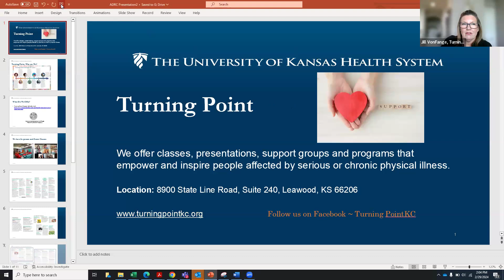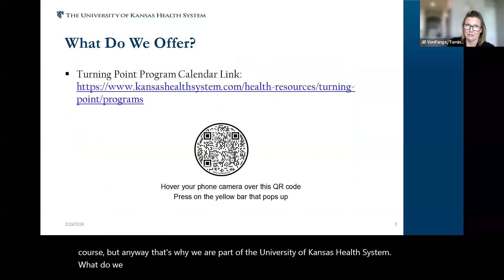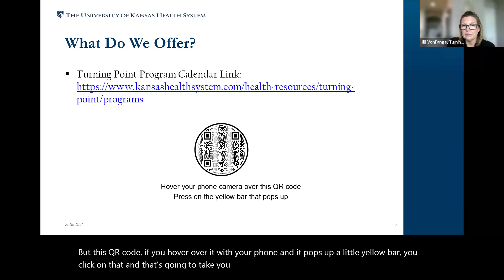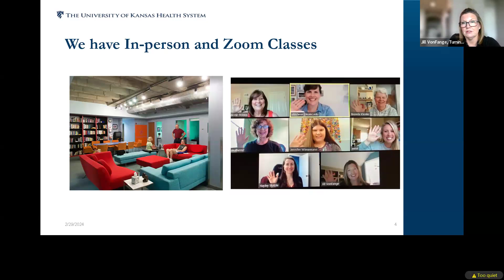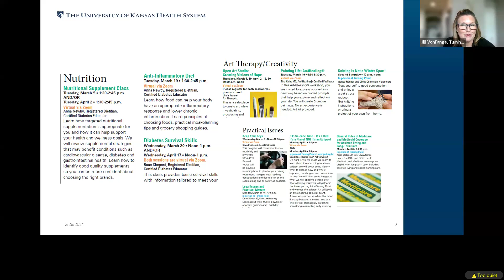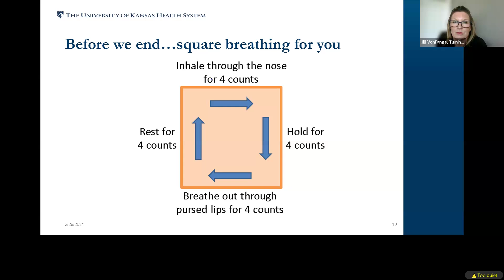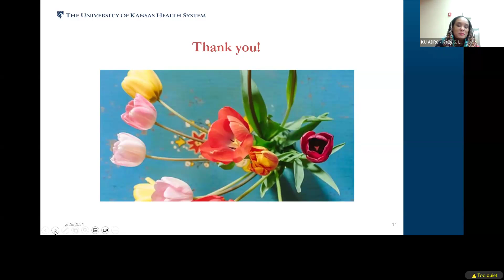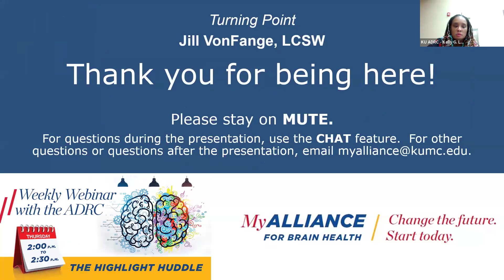WEEKLY WEBINAR 2/29/2024: Turning Point